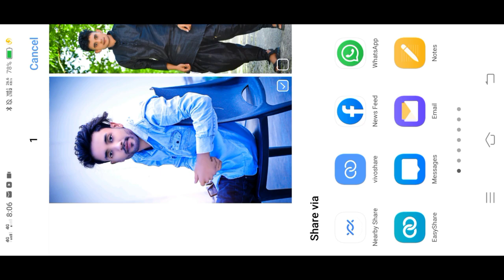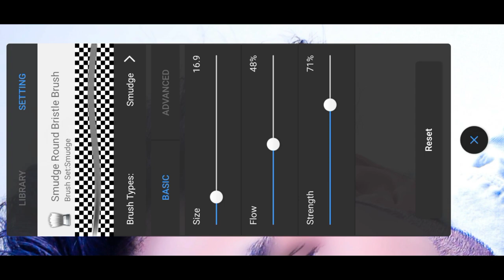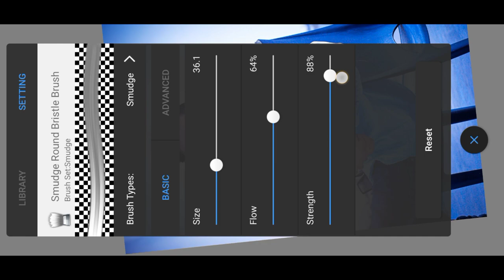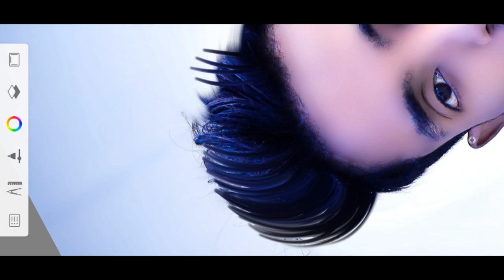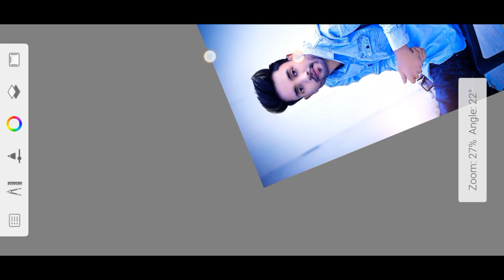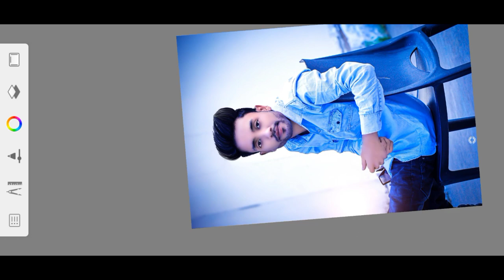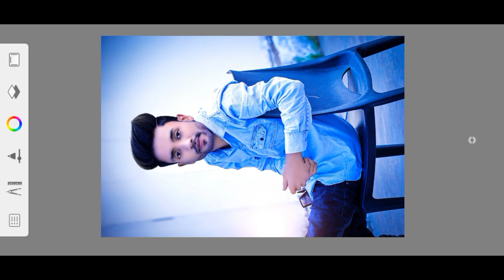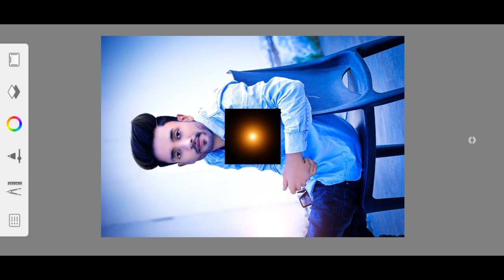Autodesk Hair Editing Step By Step |Autodesk Sketchbook Hair Editing | Sketchbook Hair Style Editing